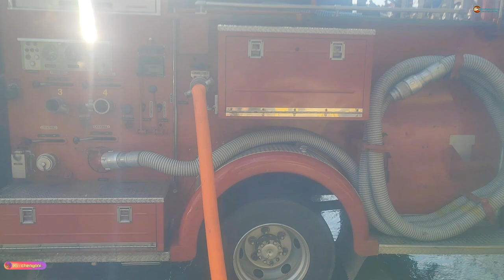Songkran Festival 2024 @ Wat Kalai ~ 泼水节 | 宋干节 水竟然不用1000泰铢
📍 Wat Kalai